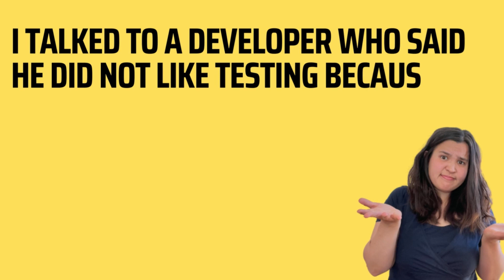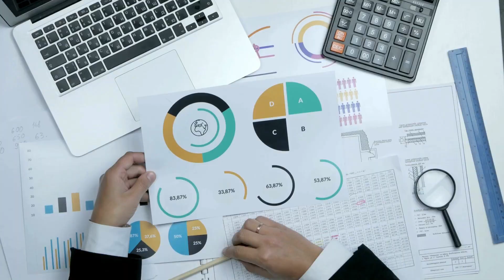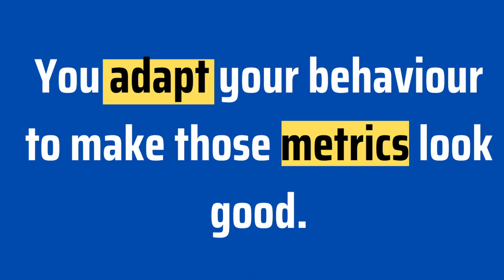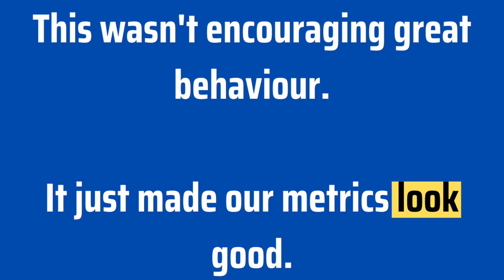How to Know If You're Doing A Good Job as A Tester/ QA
Here I talk about how to know if you're doing a good job as a tester/QA, and why certain metrics aren't always the answer.